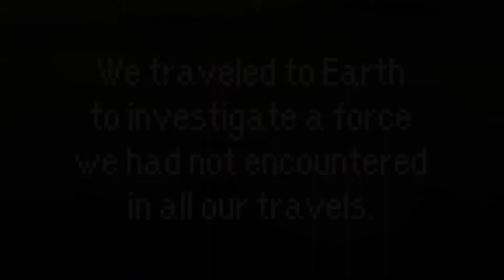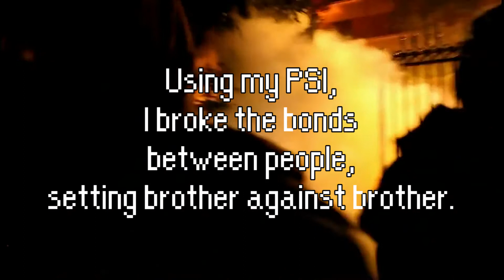Mother 1+2 OST - Battle with a Dangerous Foe [Sax Cover] | subversiveasset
A sax cover of Battle with a Dangerous Foe, from Mother 1+2 (aka Earthbound Beginnings or Earthbound Zero). This piece, if you have been paying attention, also was in Earthbound remixed as Sanctuary Guardian.

The character Giegue/Giygas is a really tragic story. Giegue seemed to have been fairly coherent in Earthbound Zero, but something about its meeting with Ninten caused it to go insane for Earthbound. Thus, Pokey/Porky calls Giygas "an almighty idiot".

What could have happened to Giegue? The story of Mother gives us hints. Maria and George, when they were abducted, were tasked to raise Giegue. Maria did so dutifully, while George stole the secrets of PSI from the alien invaders. So, Giegue was tasked, some 80 years later, to conquer Maria's home planet to ensure that humanity would master PSI.

How must Giegue have felt? And how must his feelings have been exacerbated to confront the descent of George in the form of the PSI-master Ninten.

If we look at the story from Giegue's perspective, he becomes a sympathetic hero. His quest is simple...his is a tale to Stop Ninten!

Song: Battle with a Dangerous Foe
Game: Mother 1+2/Earthbound Zero/Earthbound Beginnings
Composer: Keiichi Suzuki and Hirokazu Tanaka

Instrument: Conn 24M Alto Saxophone
Mouthpiece: JodyJazz HR 6M
Ligature: Rovner C1RL MK III
Reed: Vandoren Java 2

Mic: Blue Yeti
Camera: Canon EOS SL1/100D

DAW: Reaper
Video Editing Software: Adobe Premiere Pro CC